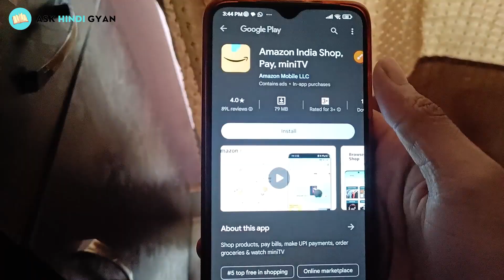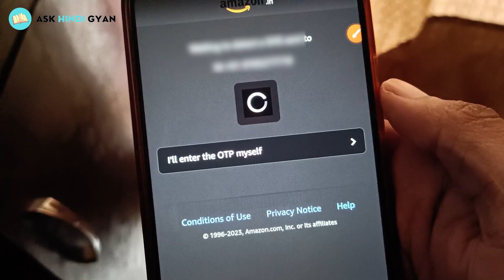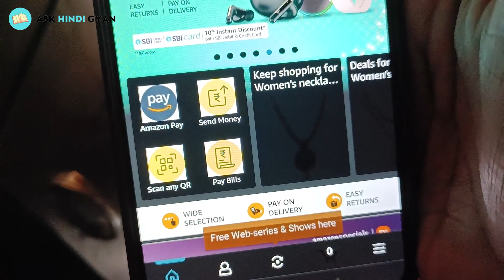Amazon Ka Account Kaise Banaye 2023 | How To Create Amazon Account | How To Login Amazon Account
Amazon Ka Account Kaise Banaye 2023 | How To Create Amazon Account | How To Login Amazon Account | aaj ki video me seekhenge ki amazon pe account kaise bnate hain aur amazon se shopping kaise karte hain, aur amazon pe login kaise karte hain

amazon ka account kaise banaye
amazon account kaise banaye in hindi
amazon id kaise banaye